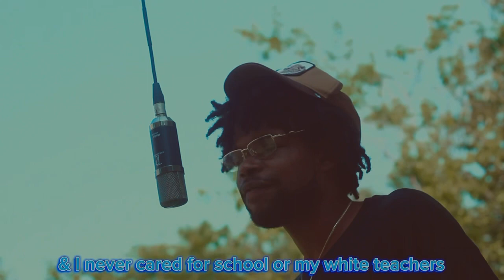Apex Hippy (Prod. By November) Mosque No. 7 | Backyard Performance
Apex Hippy performs Mosque No. 7 off his upcoming project